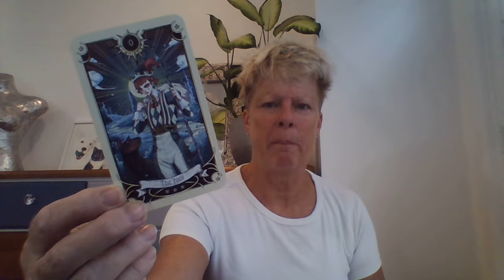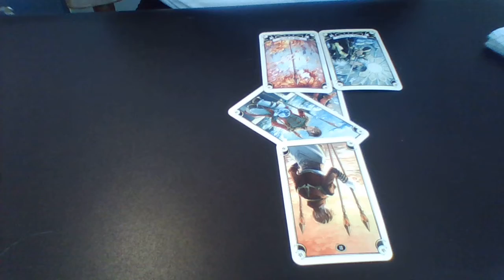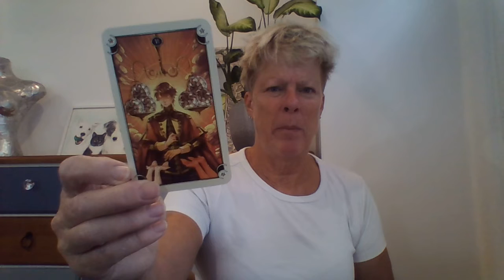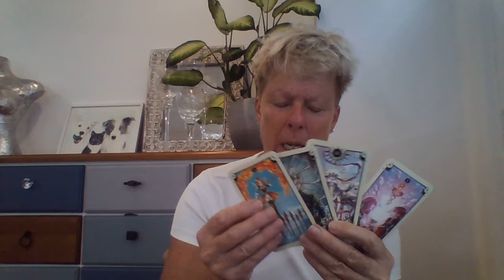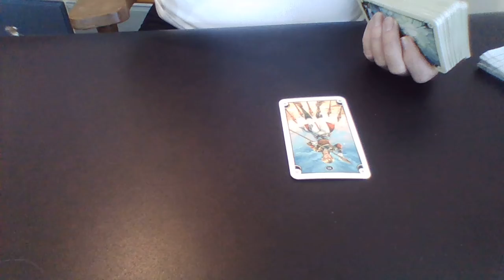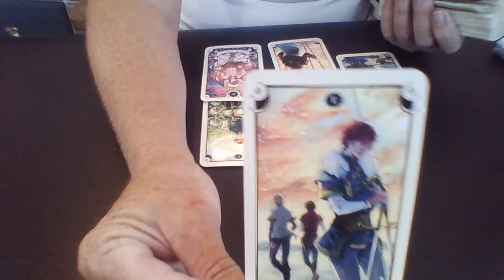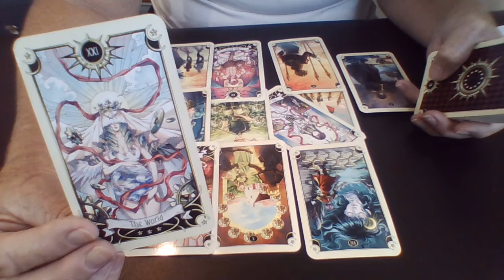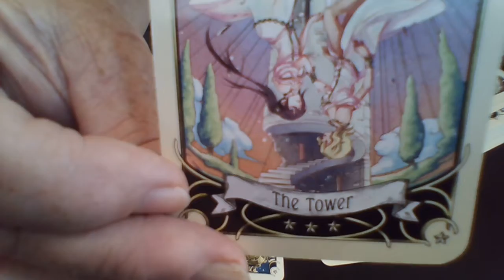What is happening with Belarus?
** spiritual and entertainment purposes only

Wow - I had pulled a reading on Belarus, a few days back, but the volume was awful - so ditched that reading and went again.

The original reading showed a strong female figure coming to the fore and challenging Lukashenka ... and in the intervening days, this has come to pass.

Sviatlana Tsikhanouskaya has stepped forward, declared Belarus' dictator leader (and Putin supporter) to be a betrayer of the people, and has set herself up as the new leader.

What will this mean for Belarus?  Does Sviatlana's declaration have strength?   What does the future hold?

Exciting times.  Stay strong and love to  you all

Libby